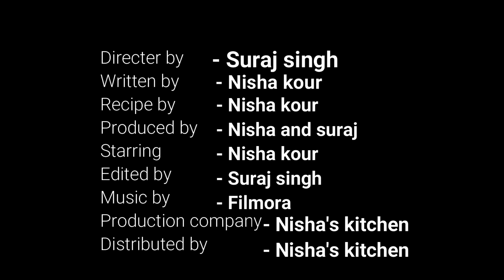Amritsar Paneer Bhurji | अमृतसर की फेमस ढाबा स्टाईल मसालेदार पनीर भुर्जी | Paneer Bhurji Recipe